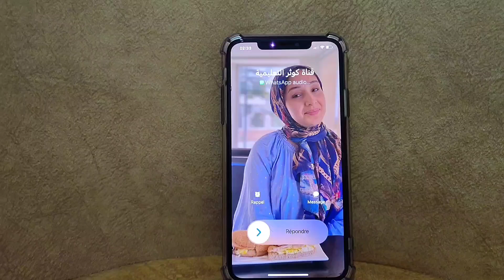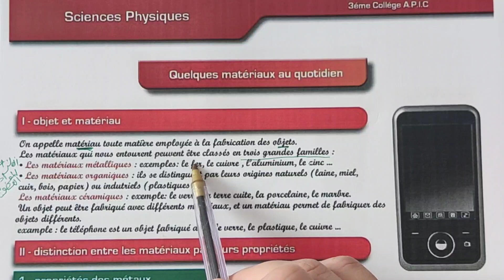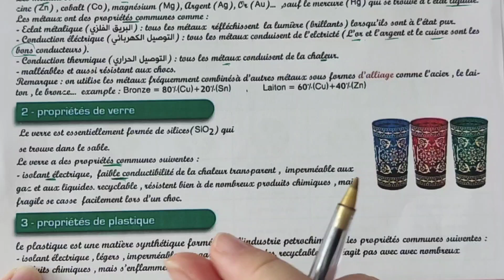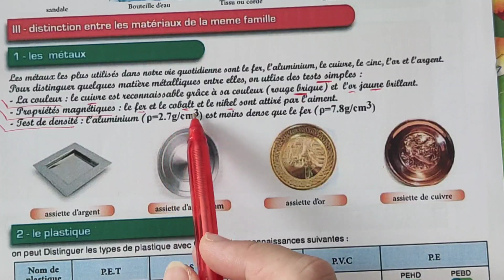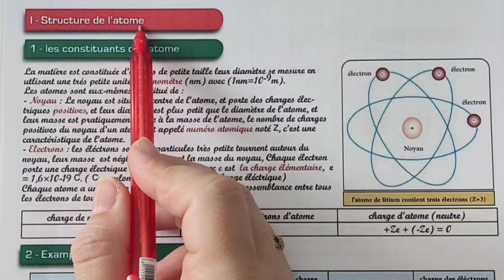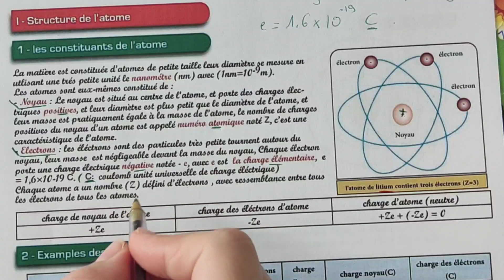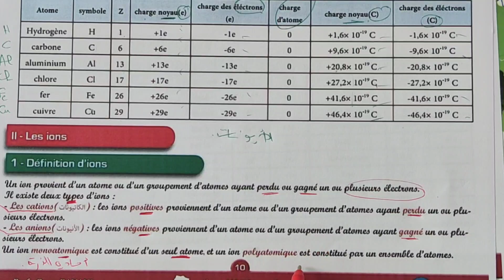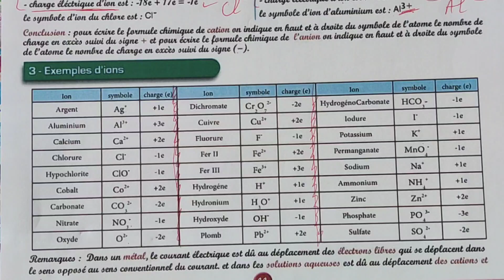مراجعة شاملة للفيزياء 3AC للاستعداد للفرض الأول💪 تحديد 20/20 physique 3AC